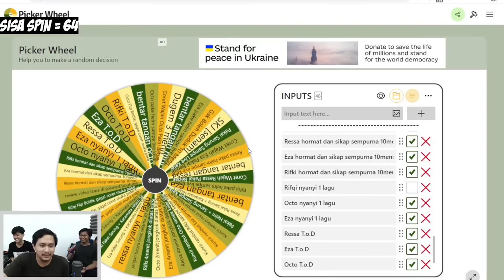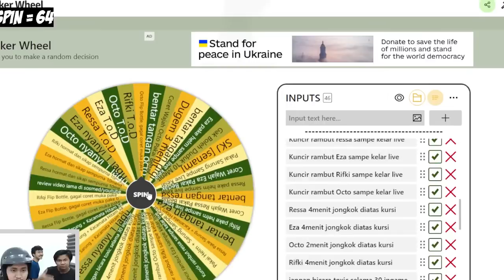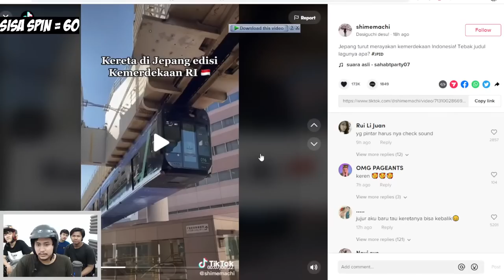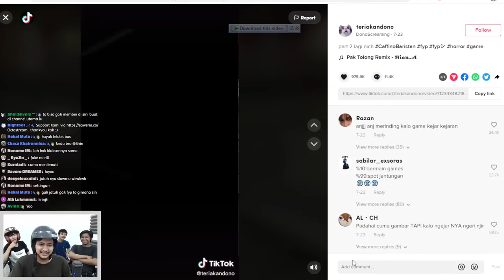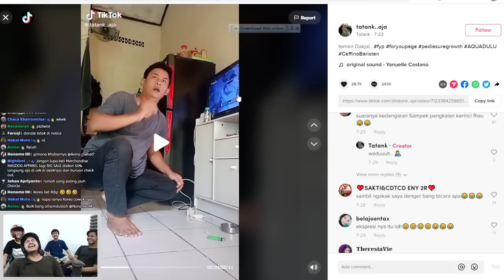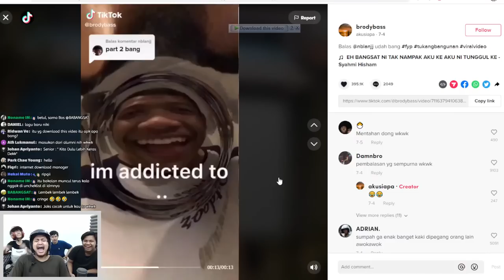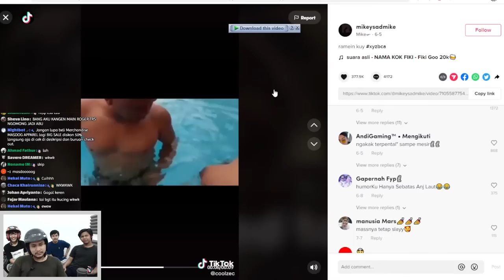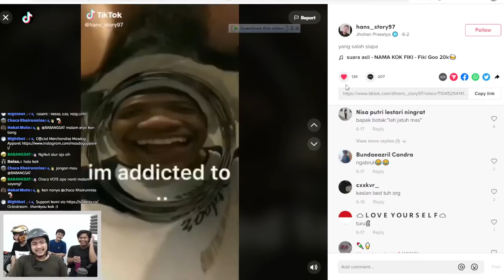SENDAL TERBANG CIUM KUCING